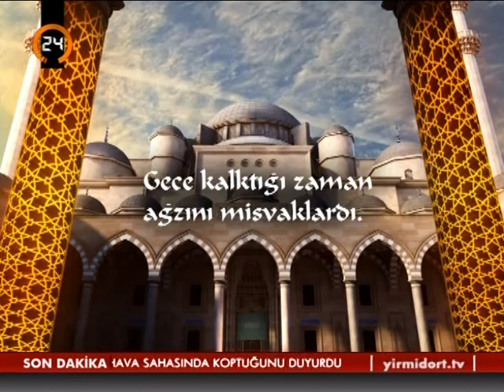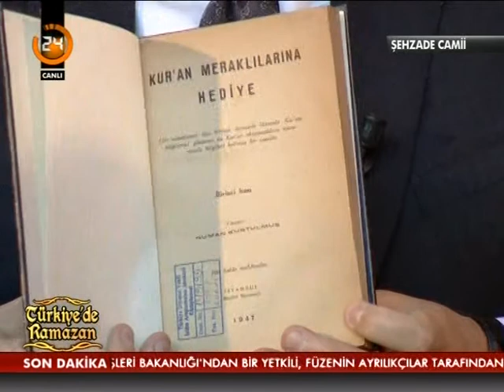24TV TÜRKİYE'DE RAMAZAN PROGRAMI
AK Parti Genel Başkan Yardımcısı Prof. Dr. Numan Kurtulmuş, 24 TV ekranında Zeynep Türkoğlu'nun sunduğu Türkiye'de Ramazan programına konuk oldu.